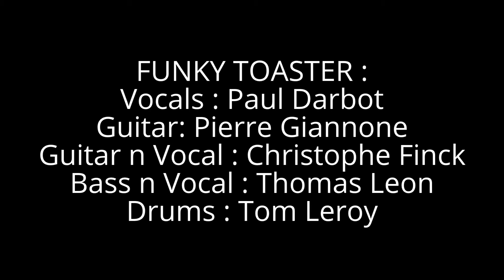To Be Honest FUNKY TOASTER @ FONDETTES les Z'oreilles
Live @ FONDETTES Festival Les Z'oreilles 7 mars 2014

FUNKY TOASTER :
Vocals : Paul Darbot
Guitar: Pierre Giannone
Guitar n Vocal : Christophe Finck
Bass n Vocal : Thomas Leon
Drums : Tom Leroy